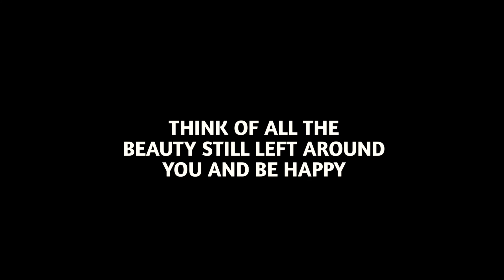Istanbul Walk In Emirgan Korusu Park Sariyer | World Most Beautiful Park In Istanbul Turkey 🇹🇷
World Most beautiful Park in istanbul